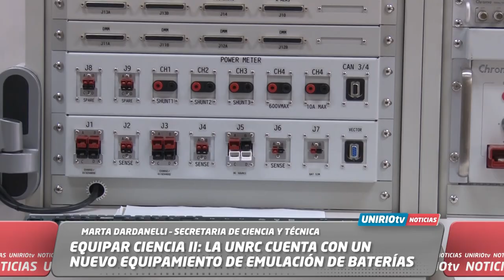EQUIPAR CIENCIA II: LA UNRC CUENTA CON UN NUEVO EQUIPAMIENTO DE EMULACIÓN DE BATERÍAS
MARTA DARDANELLI – SECRETARIA DE CIENCIA Y TÉCNICA

A TRAVÉS DE LA CONVOCATORIA “EQUIPAR CIENCIA II” LLEGÓ A LA UNRC UN NUEVO DISPOSITIVO DE EMULACIÓN Y PRUEBA DE BATERÍAS Y EQUIPAMIENTO ELECTRÓNICO. ESTA ADQUISICIÓN PODRÁ SER UTILIZADA POR GRUPOS DE INVESTIGACIÓN DE DISTINTAS DISCIPLINAS.
UniRio TV
Universidad Nacional de Río Cuarto
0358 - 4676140